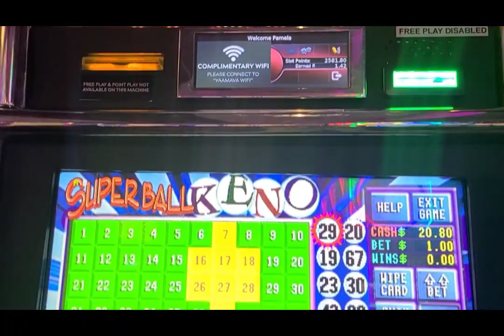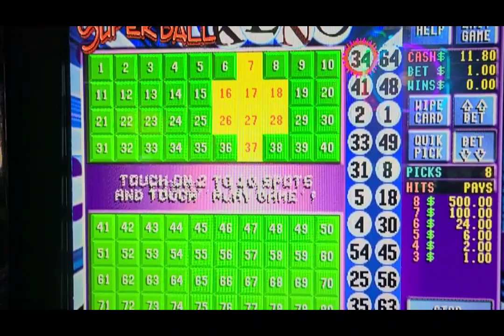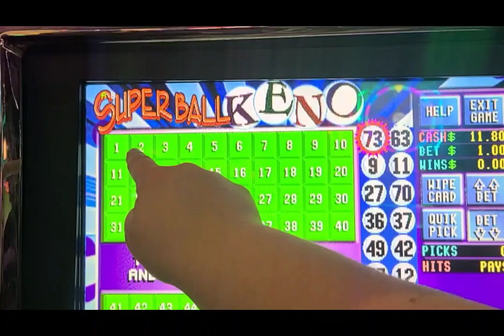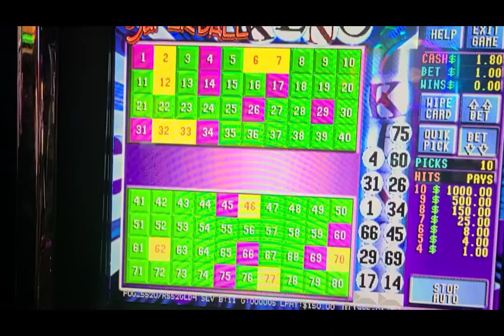Superball keno kenonation #1001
We tried a few patterns on Superball keno. Got a few hits for 4x but nothing major.